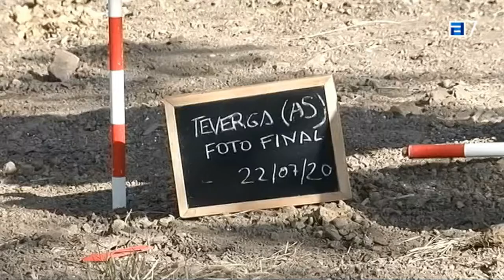FosaLaHuertaDeChalo - TPA Noticias - Fin de las prospecciones - (22/07/2020)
Corte del informativo de TPA Noticias con la última prospección realizada en la fosa de La Huerta de Chalo, en La Plaza, Teberga, Asturies.